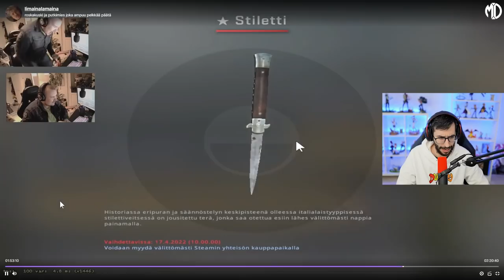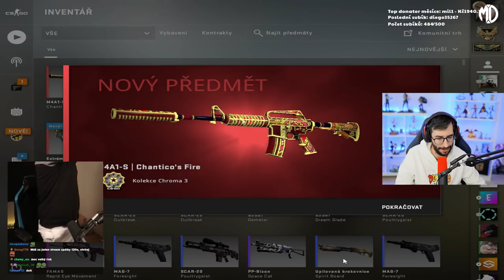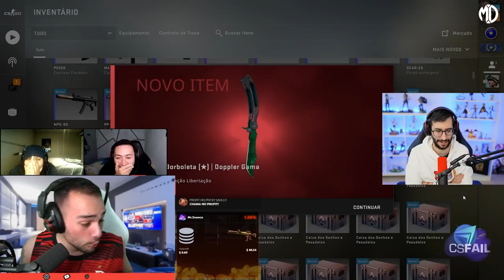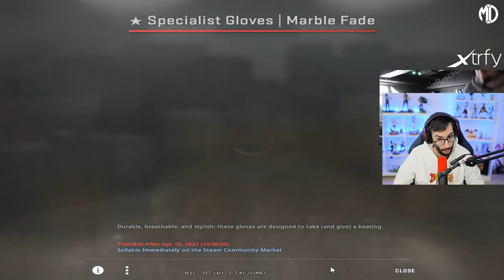CONSIGUE 15000$ EN UNA CAJA DE 2$ | LAS MEJORES APERTURAS DE LA SEMANA #3